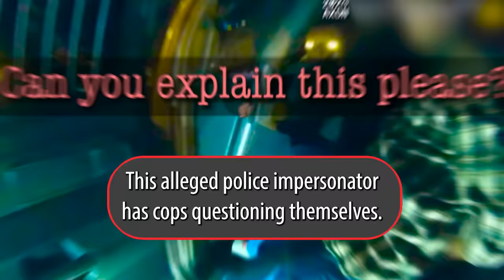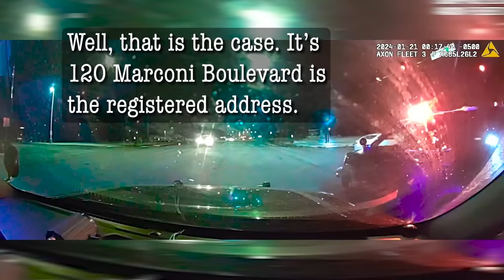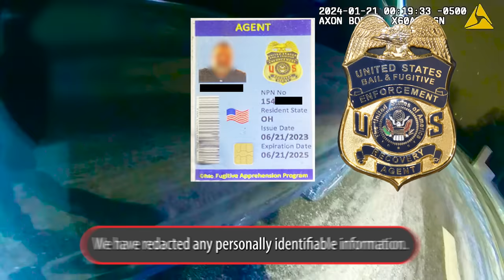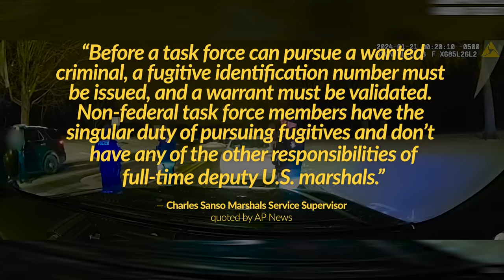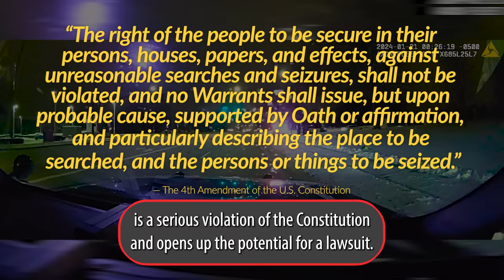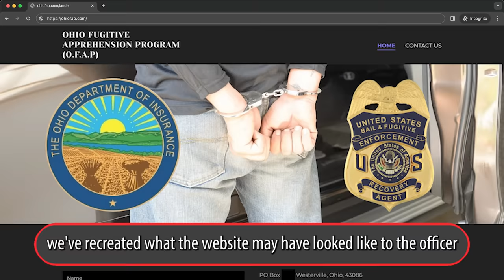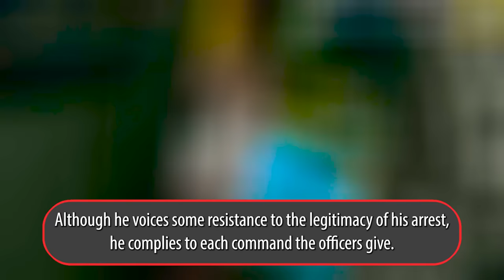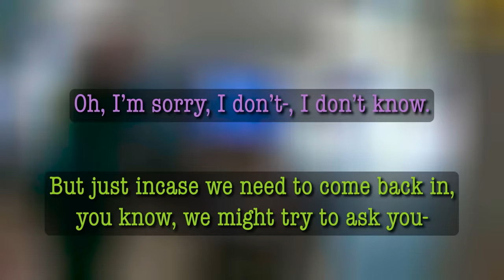Here's Why You Shouldn't Drive a Fake Cop Car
We are looking for a volunteer to help with records requests in Little Rock!

The video is presented to provide genuine footage of police incidents to promote transparency in government while providing educational, informative and newsworthy content allowing viewers to examine and assess public safety material.

Please click JOIN to help support our efforts to promote transparency in government and the actions of law enforcement.